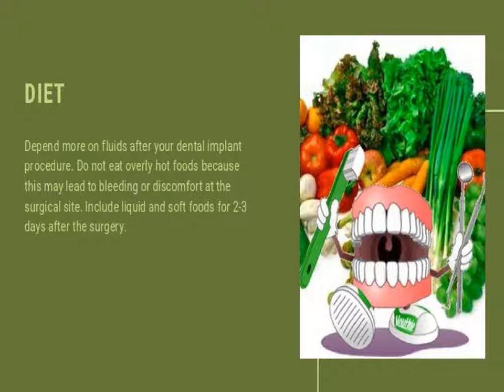Recovery After Dental Implant Surgery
Are you looking for an experienced dentist offering dental implants in Fairfield?